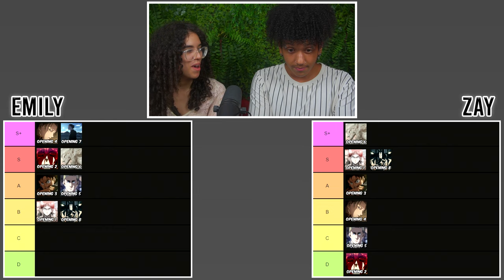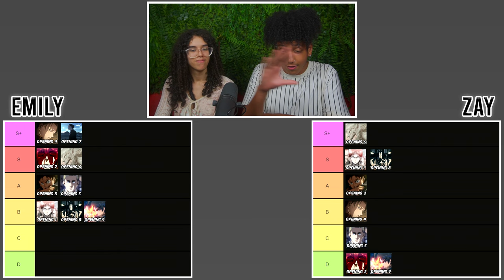We reacted to EVERY ATTACK ON TITAN OPENINGS (1-9) and ranked ALL OF THEM!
Zay and Emily react to Attack on Titan Openings 1-9! We hope you enjoy our reaction and tier list ranking to Attack on Titan and get ready for more reactions to come!